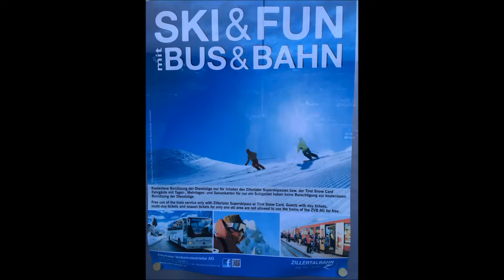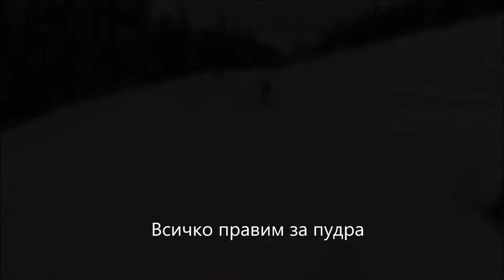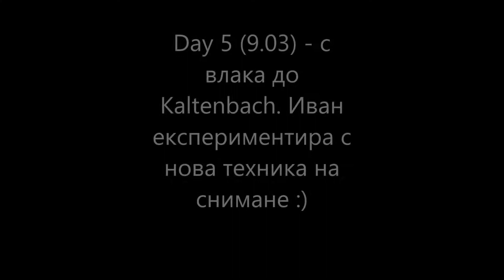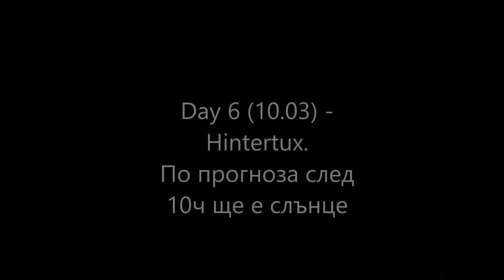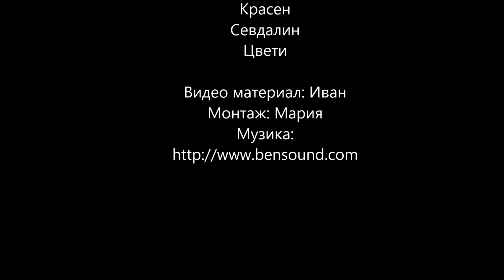Skiing in Schlitters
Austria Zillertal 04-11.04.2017